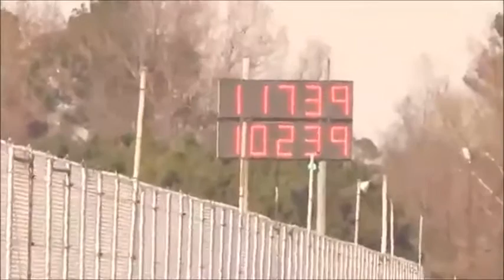Eg K24a2 11.73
Full K24a2, Stock port head, full bolt ons, Tuned By Custom Kings (Ckpt).